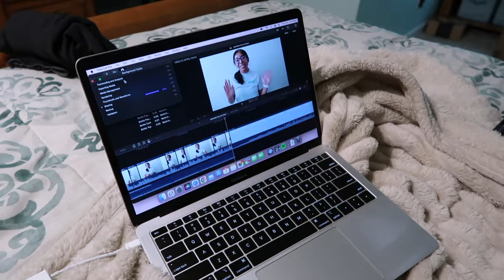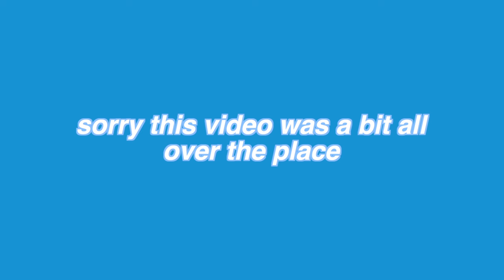get out of a slump with me | week in my life, going out, healthy habits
hi guys this weeks video is getting out of a slump so I hope you guys enjoy

snap: @sara.9723

♥ faq

what camera do you use? canon g7x ii

what do you make your thumbnails with? phonto

♥music
Free Music for Videos 👉 Music by frumhere - not going back.